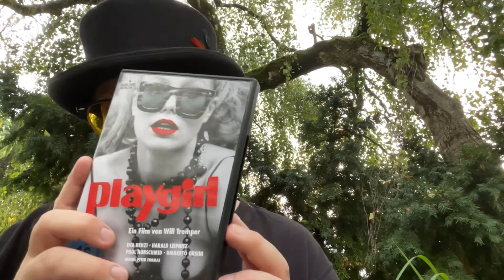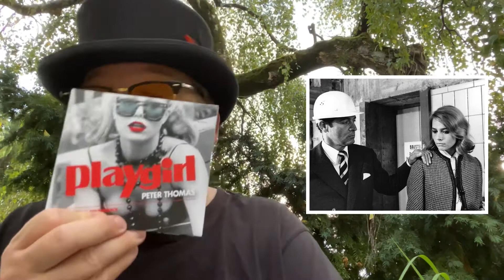Film- und Musiktipp: Playgirl (1966) Regie Willi Tremper, Musik Peter Thomas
Es gibt Filme, die mir völlig unbekannt waren und die mich von den ersten Minuten an total faszinieren. Ein solcher Film ist Playgirl als dem Jahre 1966 von Will Tremper. Hier passt alles zusammen: Regie, Kamera, Darsteller, Musik und Drehort.

Alexandra Borowski ist ein hoch bezahltes Top-Model und Jet-Set-Girl: Heute in New York, morgen auf Bermuda, übermorgen in Rom. Sie bleibt nie lange in einem Hotel, nie lange bei einem Mann. Kaum in Berlin angekommen, bemühen sich der zwielichtige Bogdan, ein junger Industrieller, und der italienische Fotograf Timo um ihre Gunst. Einladungen, Trips durch die nächtliche Szene und Partys sind angesagt.

Film bei Amazon